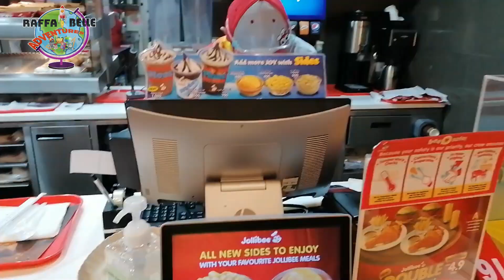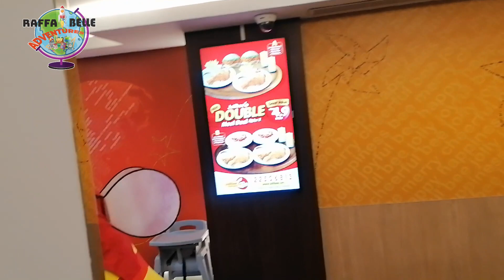Jollibee Live Showdown with Raffa and Belle @Jollibee Oman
During the pandemic almost all business establishments were shutdown. People were banned from dining in restaurants. Because of the Pandemic Jollibee Mascot hasn't performed since the lockdown. However, last December 4, 2020 all public place like restaurants, parks, cinemas and beaches were opened to the public again. It was a great adventure for Raffa and Belle not only to meet and greet Jollibee in person but also to dance along with him in person. Enjoy their dance number and feel once more how to be a child and have a heart of a child. Jollibee has brought a wide smile to everyone, and brought hope in the midst of the pandemic.
If you want your kids to meet and greet Jollibee in person visit Jollibee Oman in Al Khuwair every Friday night between 6 -7 or 7-7:30PM.

CTTO